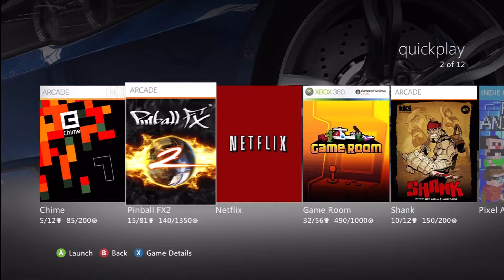Random Pinball FX 2 Gameplay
Was going to upload this about a year ago, slow upload didn't like YouTube then. Me playing the Ghost Rider and Wolverine Tables on Pinball FX 2. And yes, those scores were ridiculously low. More a test upload than anything.

Edit: This was made using my *old* HDPVR. I now have a completely different recording system, so I apologize for the interlaced quality of this vid.